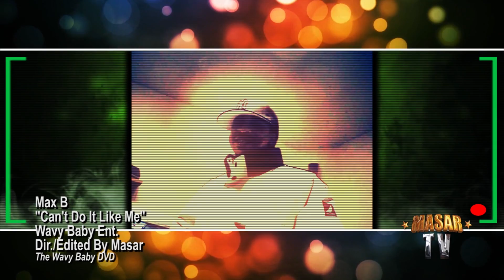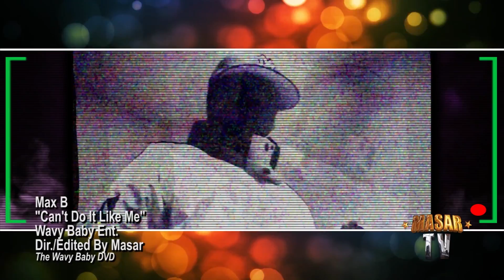Max B "Wavy Baby" Vol 1 - PART 1 of 5 | Directed by Masar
Max B "Wavy Baby" Blu-ray Vol 1, 2 & 3 | Directed by Masar